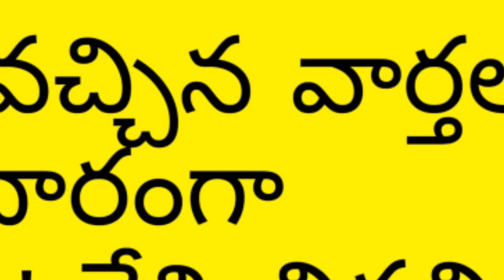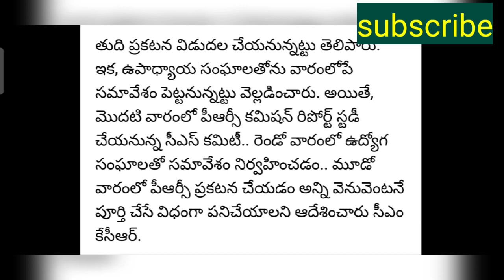ఉద్యోగ సంఘాలతో ముగిసిన భేటీ/కీలక అంశాల వెల్లడి/GOOD NEWS TO EMPLOYEES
11TH PRC
11th prc fitment and basic pay details
11th prc telangana latest news
11th prc andhra pradesh
11th prc telangana
prc andhra pradesh latest news
11th prc ap latest news 2019
11th prc telangana latest news today
11th prc telangana
11th prc fitment table
11th prc fitment and basic pay details
11th prc latest news
11th prc in andhra pradesh 2019
11th prc telangana latest news 2019
ana latest news 2019
11th prc ap
11th prc fitment and basic pay details pdf